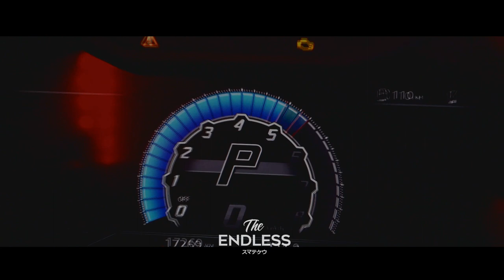OLZXVS - EVER STOP